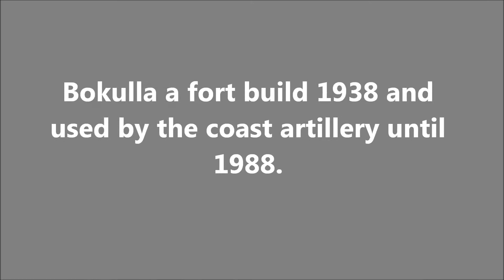Bokulla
Bokulla a fort build 1938 and used by the Finnish Coast Artillery